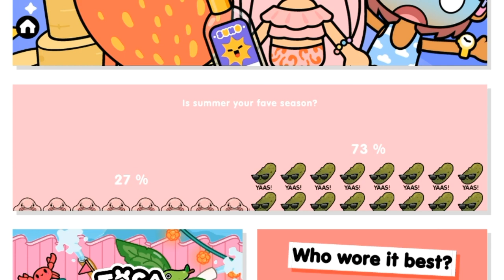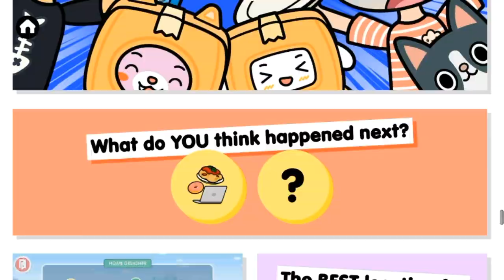NEW TOCA LIFE MIX UPDATE!!!😍| NEW CLOTHES ON CHARACTER CREATOR✨| TOCA LIFE WORLD | Hopie Eulatriz